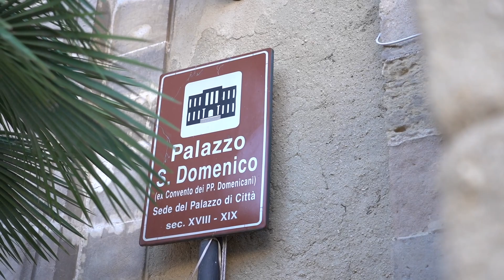Modica: Failla (Azione), la nostra è una politica di prospettiva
La campagna elettorale a Modica comincia ad accendere i motori. Arrivano i primi contributi sui temi che sicuramente divideranno i vari candidati a Sindaco. In questa intervista ospitiamo Sebastiano Failla di Azione